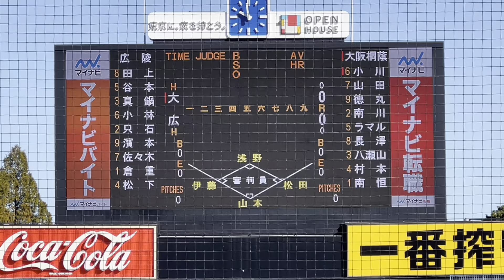史上初の2年連続の同一カード！！今年も大接戦に！！【2022明治神宮大会決勝 大阪桐蔭vs広陵】2022明治神宮大会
★11月の観戦予定

今年最後の遠征明治神宮大会観戦予定！！

12月1月はオフとなりますが、一年取った色々な動画を上げていきたいと思いますのでよろしくお願いします。

来年2月の日南キャンプ広島キャンプより現地スタートしていきたいと思います！！

高校野球と広島カープ中心に投稿していきたいと思いますのでよろしくお願いします！！